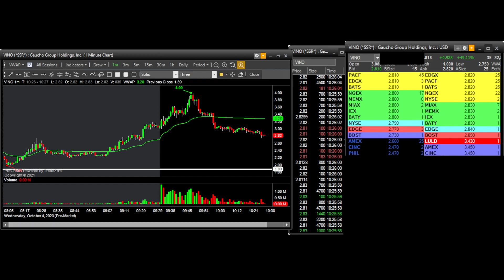Tape VINO GAP50 push and fails - 04 October 2023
Tape VINO GAP50 push and fails
0:00 - Start